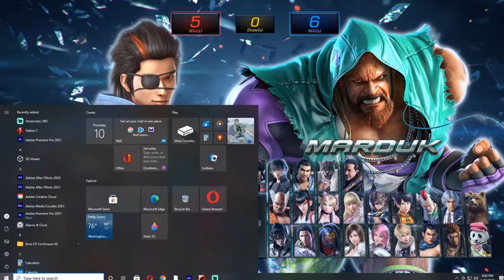Tekken 7 live | Ifham VS Talha | ET Gamers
GTXPREET SOCIAL MEDIA HANDLES :-

►Respect Moderators.

 MY DUAL PC SETUP :-

⦿ CPU : Intel i5-4570
⦿ GPU : GTX 1050
⦿ Ram : 8GBs DDR3
⦿ SSD : Samsung 250GB
⦿ HDD : Seagate 1TB
⦿ Moniter :DELL\Gateway